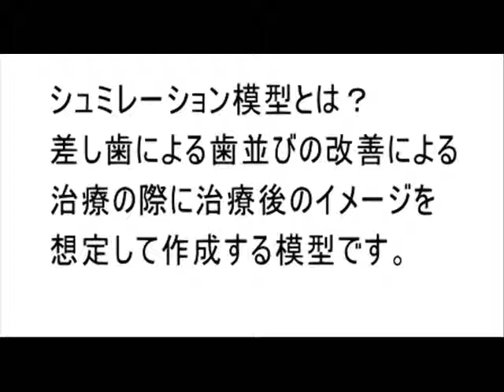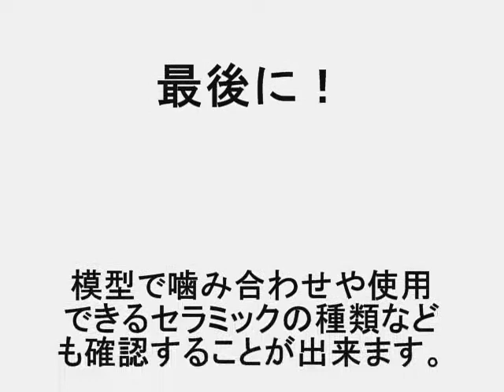シュミレーション模型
医院情報です。以下をご覧ください。